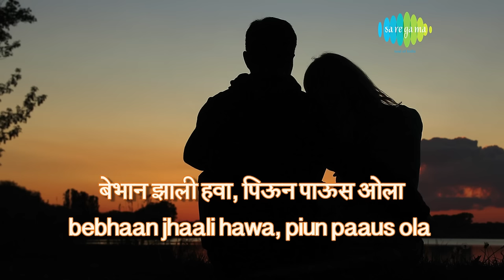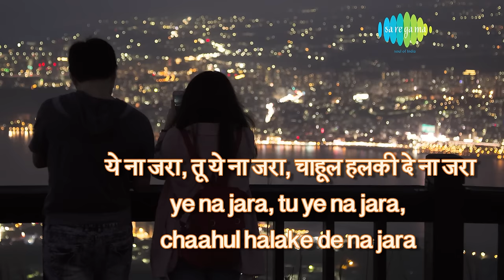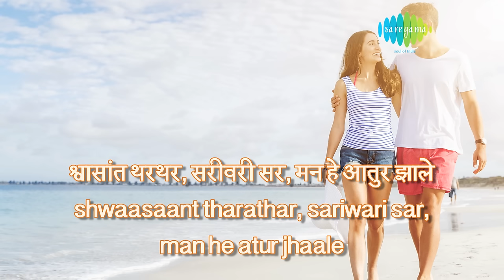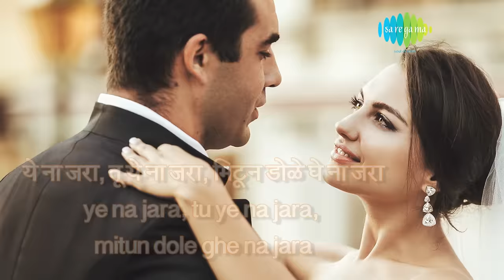Bhijun Gela Vara with lyrics | भिजून गेला वारा | Kshitij Tare | Nihira Joshi | Irada Pakka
Song: Bhijun Gela Vara
Album: Irada Pakka
Artist: Kshitij Tare, Nihira Joshi
Music Director: Nilesh Moharir, Nilesh Dahanukar (Arranger)
Lyricist: Ashwini Shende
Film Star: Siddharth Jadhav, Sonali
Director: Kedarh Shinde
Producer: Smita Meghe